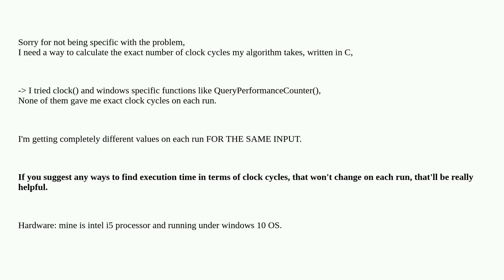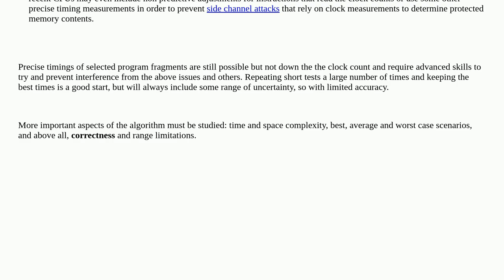If I run the same program multiple times will it precisely take same number of clock cycles?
A special thanks goes out to the community

  c performance assembly intel windows